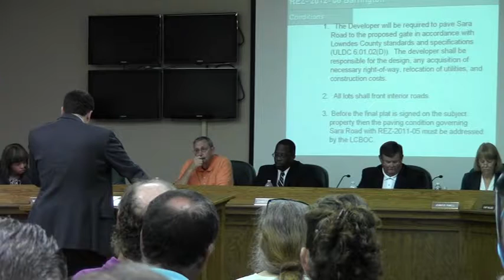5. REZ-2012-08 Barrington - Bemiss Road, Sara Road, Mac Road - GLPC 20120730 - (3)